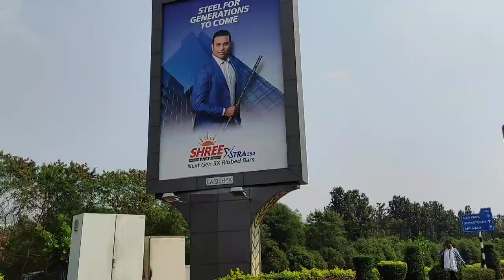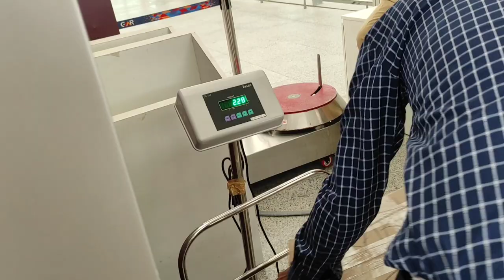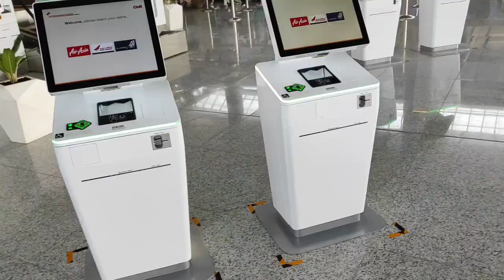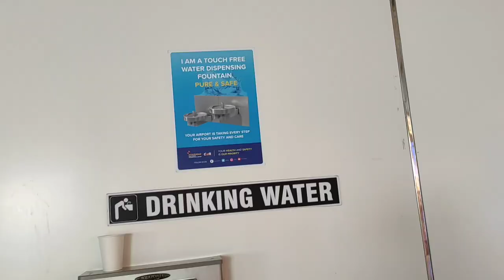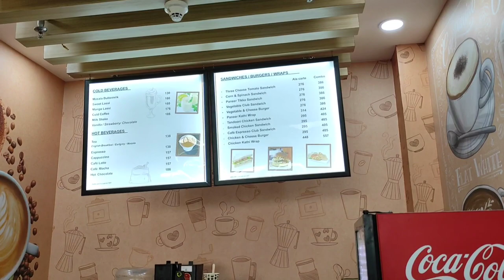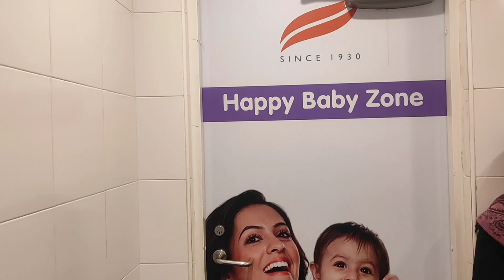Rajiv Gandhi International Airport | Hyderabad Airport | Indian life in Saudi Arabia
Hello Everyone